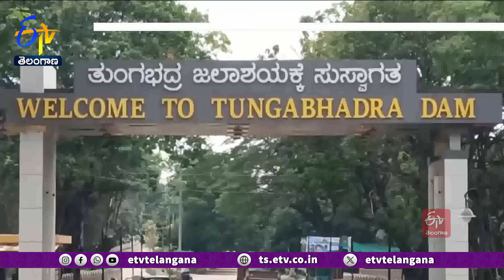Tungabhadra Dam | తుంగభద్ర డ్యాంలో కొట్టుకుపోయిన 19వ గేటు స్థానంలో స్టాప్ లాగ్ గేటు ఏర్పాటు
తుంగభద్ర డ్యాంలో కొట్టుకుపోయిన 19వ గేటు స్థానంలో స్టాప్ లాగ్ ఏర్పాటు తొలిదశ విజయవంతమైంది. భారీ ఎలిమెంట్ ను అమర్చేందుకు అడ్డంగా ఉన్న సెంటర్ వెయిట్ ను ముందు తొలగించారు. తర్వాత తొలి ఎలిమెంటును అమర్చారు.